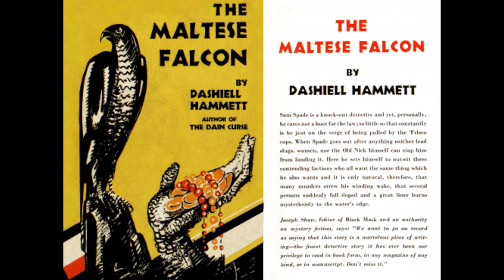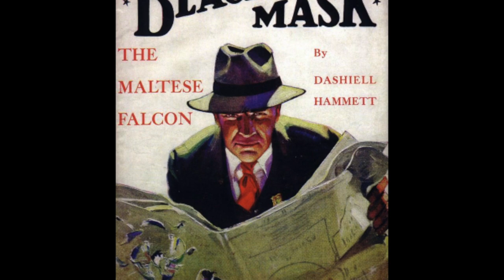Heritage Auctions (HA.com) - Maltese Falcon (1931) in Heritage Auctions March 23 - 24 auction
Heritage Auctions (HA.com) - A look at the rare one sheet from the 1931 Maltese Falcon starring Ricardo Cortez in the upcoming Heritage Auctions 2012 March Vintage Movie Posters auction.